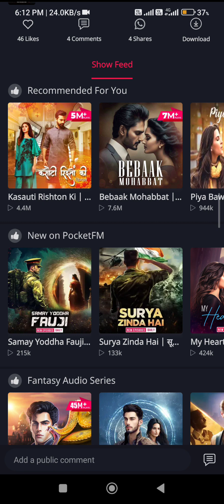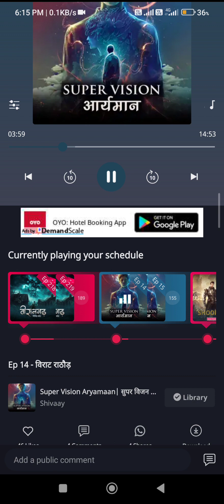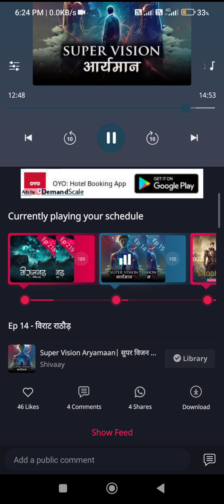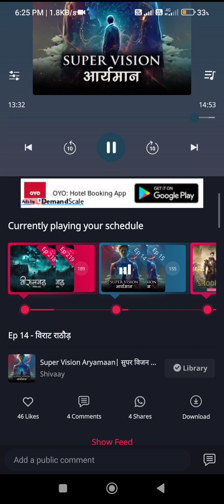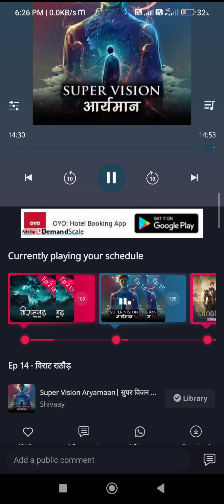super vision aaryman episode 14 super vision aaryman part 14 pocket fm